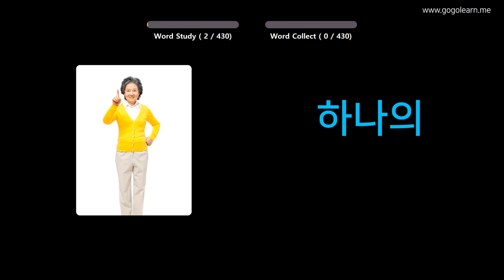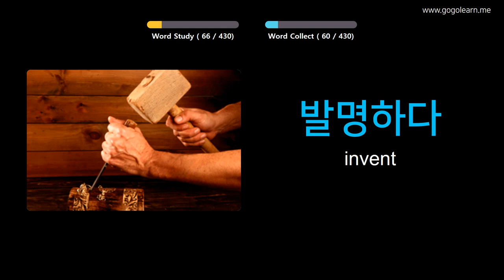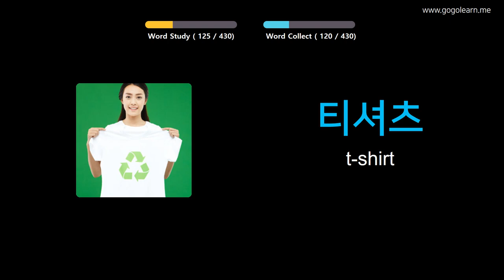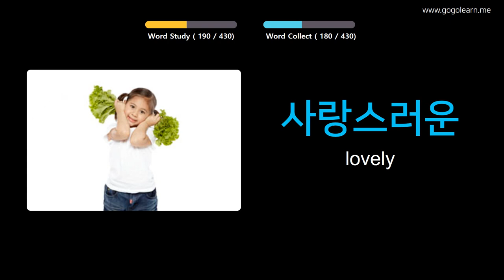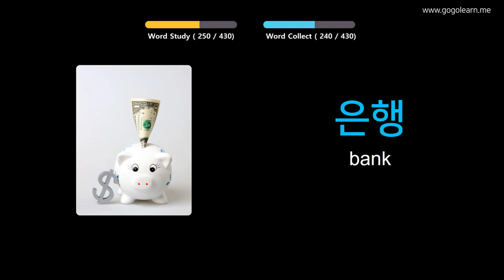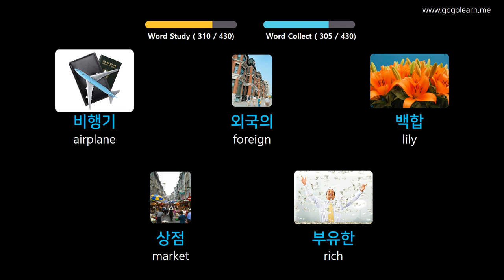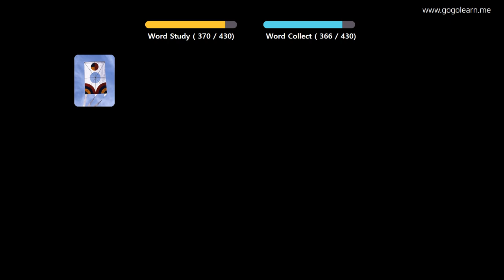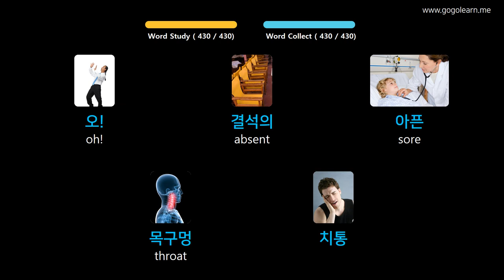Learn Korean Through Pictures |Korean Vocabulary Middle School1 | Golearn